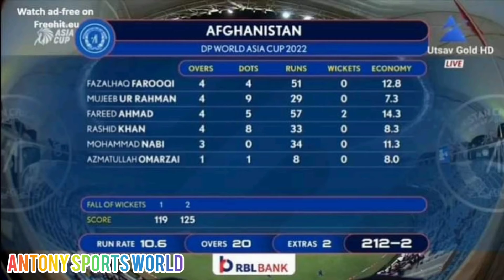Asia cup 2022 super 4. India vs afghanistan . India won by 101 runs .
Antony sports world ,
asia cup 2022.